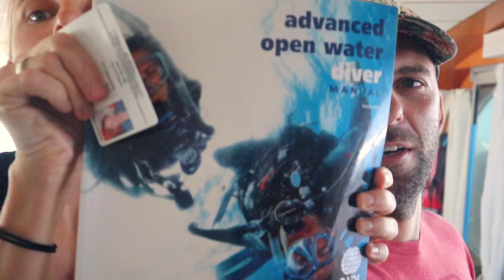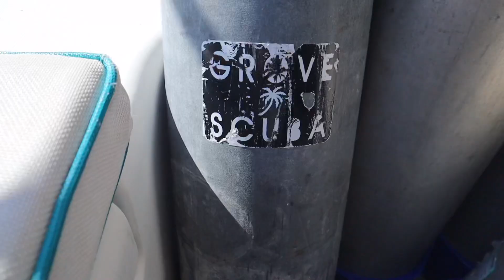SCUBA Diving in Neptunes Memorial Reef!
We meet up with friends who are scuba dive instructors that work at Grove Scuba in Coconut Grove, Miami. We all sail out to Neptunes Memorial Reef near Miami where we work on our advanced open water skills and have fun looking at the structures and fish.

Products we like on our AMAZON STORE:

Arya's Instagram: @arya.samoyed